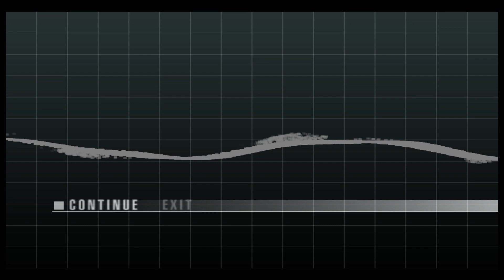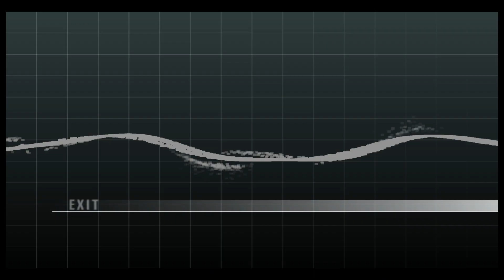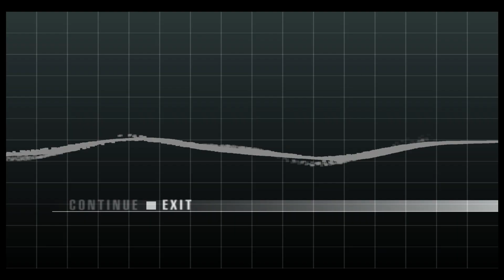Game Over: Metal Gear Solid: The Twin Snakes (Death Animations)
Here's all the ways Snake can fail and get a game over in this remake of MGS1 which is STILL a GameCube exclusive. I don't understand why Konami didn't do a PS2 port of this game at the time or why they haven’t ported a 20 year old game to newer consoles.